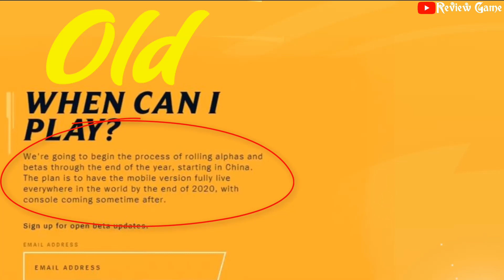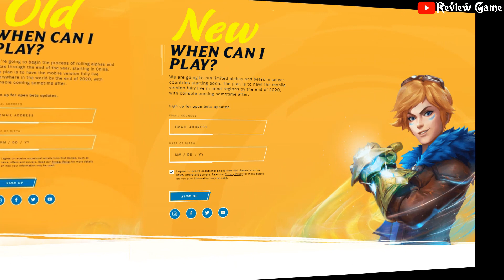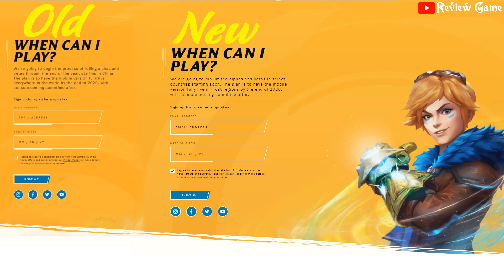League Of Legends: Wild Rift - LOL Mobile RIOT Chỉnh Sửa Thời Gian Ra Mắt Game Hé Lộ Gameplay Nami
League Of Legends: Wild Rift - LOL Mobile RIOT Chỉnh Sửa Thời Gian Ra Mắt Game Hé Lộ Gameplay Nami || Review Game